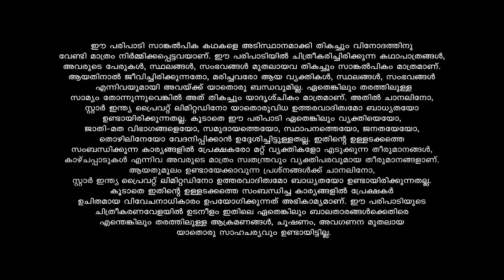Mounaragam മനുവേട്ടന്റെ കാര്യം ഏറെക്കുറെ തീരുമാനമായി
Kalyani, a mute girl, is abandoned by her father. As she longs for his affection, Kiran, a guardian angel, enters her life. What turn will their life take now?